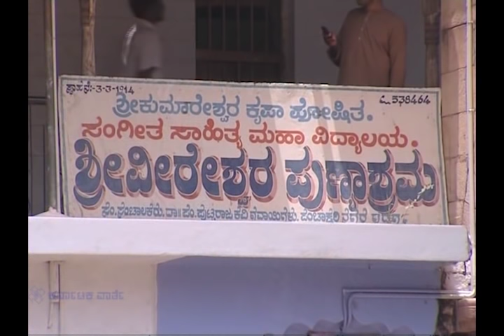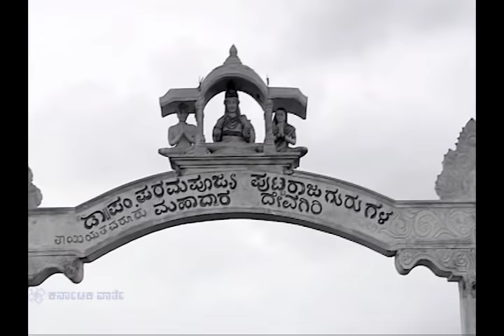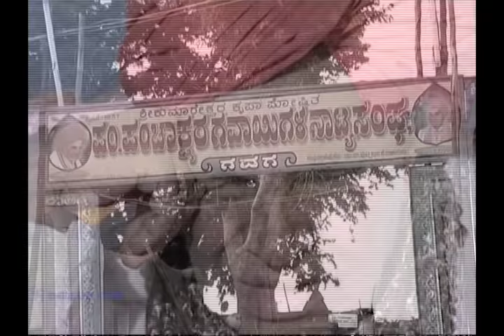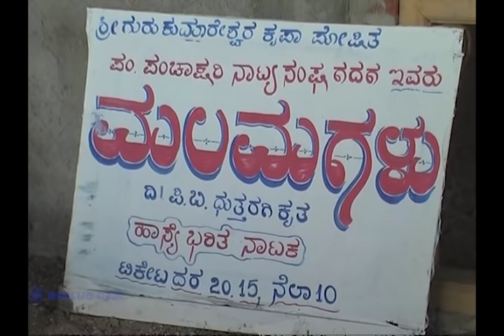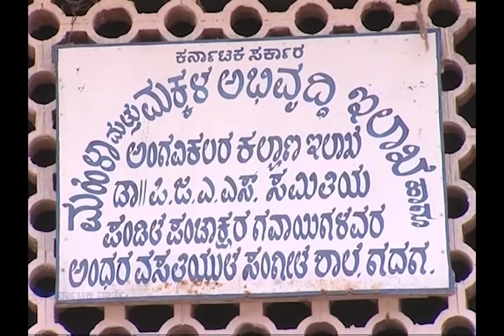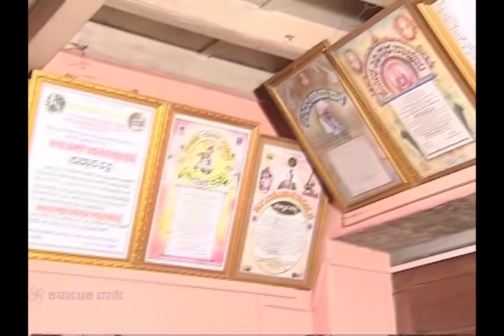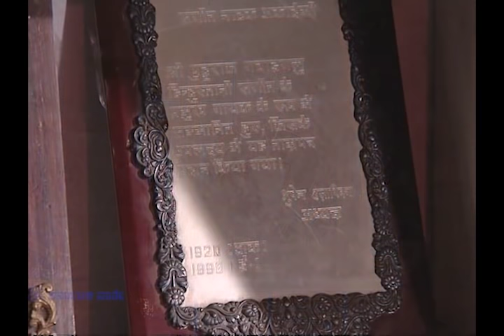Pandit Puttaraj Gawai